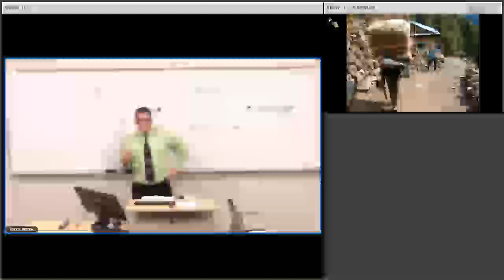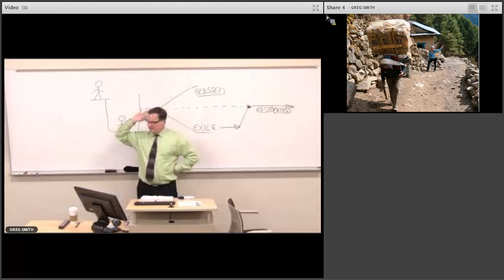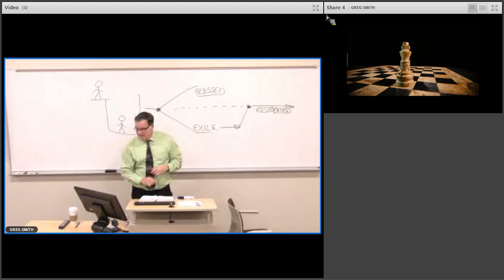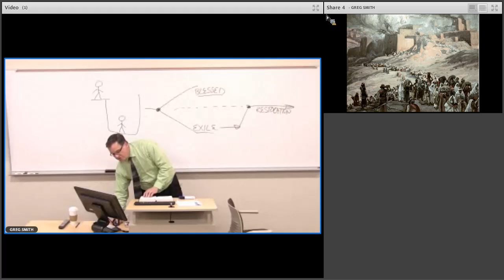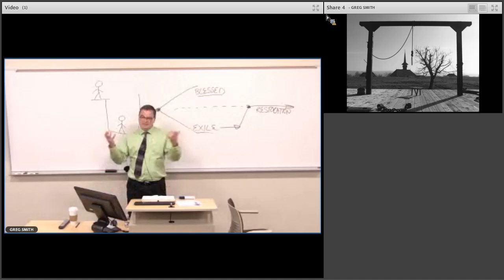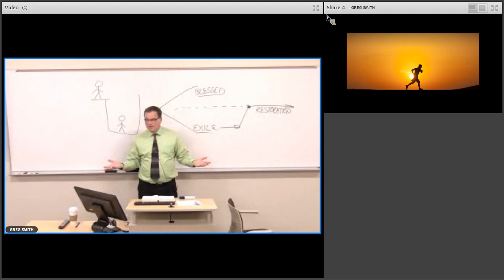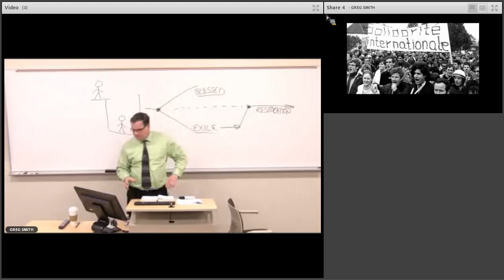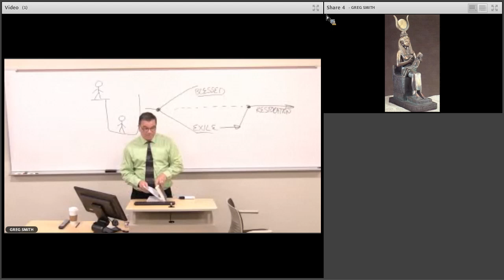OT Survey - Jeremiah - Part 3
Southwestern Baptist Theological Seminary - Fall 2017
Dr. Greg Smith